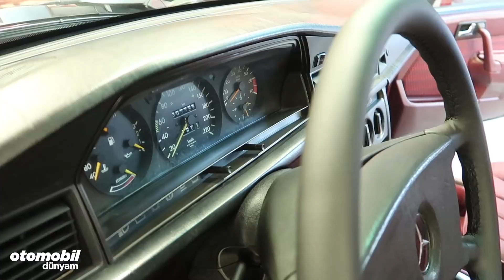Test - Mercedes 190E | Dede Torun bir arada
190 Test videomuzda;1990 model olan 190E'yi 28 yıl sonra yollara çıktığı yere götürdük.Varsa sorularınızı alt tarafa bekliyoruz.
3 Bölümden oluşan yapılan masrafları detaylıca aktardığımız Mercedes 190E Yenileme projemizi alttaki linklerden izleyebilirsiniz:

kısaca tarihçesine bakalım mersedes in özellikle abd gibi pazarlarda daha hızlı büyüyebilmesi için sahip olduğu otomobiller biraz fazla büyüktü, çünkü abd aynen günümüzde olduğu gibi o dönemlerde de düşük emisyon değerlerine sahip dolayısıyla az yakan otomobillere vize veriyordu. bunun içinde mercedes benz markanın genlerinden taviz vermeyecek daha küçük bir otomobil üretme kararı aldı ve ismi de 190 oldu, mercedes 190 ilk olarak 1982 de daha az yakıt tüketebilmesi adına mercedes genlerinden taviz vermeden piyasaya sürüldü 190 ismiyle 1988 den sonraki makyajla en belirgin değişim dışarı da pako eklenmesi oldu 190e ise enjektörlü modellere deniyordu dizel ve benzinli olmak üzere oldukça geniş motor yelpazesine sahipti 89 ve 90 yıllarında 190e nin en güçlü evo 1 ve evo2 modelleri piyasaya sürüldü günümüzde C serisinin atası olarakta görebileceğimiz 190e 1.8 milyon üretilmiş ve yaklaşık 10 yıl üretimde kalarak mercedes tarihini en uzun soluklu üretilen otomobillerinden birisi olmuştur. Proje otomobilimizde yer alan 1.8 lt'lik atmosferik motor 109 bg güç ve 148 nm tork değeri ile 12.3 sn'de 100 km/s'ye hızlanabiliyor. yakıt tüketimi benzinde 9*10 lt civarındayken tüp ile ortalama 330 km yol yapılabiliyor 1 depo ile.(Haziran 2018 döneminde 1 depo 130 TL'ye doluyo) 190E'de bagaj 410 lt ve 1170 kg ağırlığa sahip. ön arka frenler disk. ABS,hava yaztığı,difransiyel kilidi opsiyon olarak alınabiliyormuş. 190E 5 ileri manuel veya 4 ileri otomatik şanzımana sahip. Çok bağlantılı bağımsız ön ve arka süspansiyonlar bu otomobilin konforunu ve sürüş kalitesini önemli ölçüde iyileştiriyor.

Karşılaştırma videolarımız tamamı: goo.gl/LTr1Pw
Polo vs Fiesta: goo.gl/dNntoJ
Peugeot 3008 vs Hyundai Tucson vs Opel Grandlandx | Hangisi?
VW Passat vs Opel Insignia | Hangi Sedan?

Nürburgring pistinde Fiesta ST nasıl kiralanır?

Spa-francorchamps pistinde Modifiyeli ve Standart BMW M3 pist için nasıl kiralanır?

Karşılaştırma - VW Polo GTI vs Seat Ibiza Cupra (İstanbulpark)

Otomobil Dünyam sizi sürüşe dahil etmek için yola çıktı. 2010 yılında, Eren Tekin liderliğindeki Otomobil Dünyam ekibi olarak sizlere eşsiz lezzette otomobil testleri hazırlamak için, Youtube kanalımız üzerinden haftada en az bir video ile karşınızdayız.
web sitemiz: goo.gl/FuEh2L
Instagram sayfamız : goo.gl/vsLnB6
Facebook sayfamız : goo.gl/HntLFE